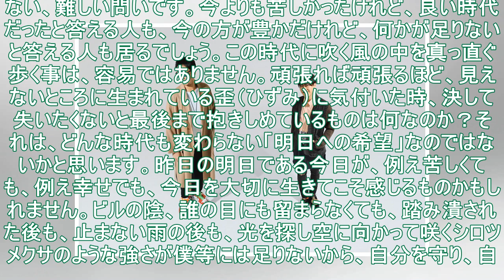コブクロが唐沢寿明主演ドラマの主題歌書き下ろし、11月にシングルリリース（コメントあり） - 音楽ナタリー